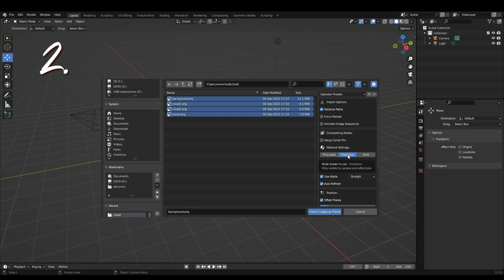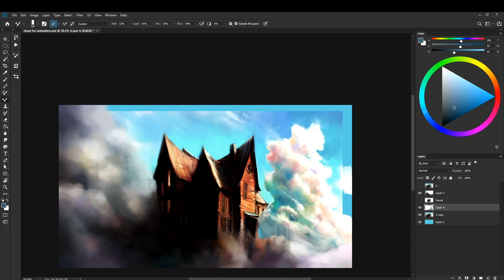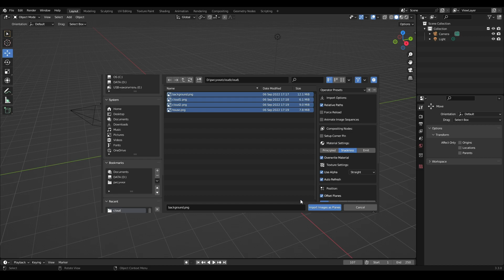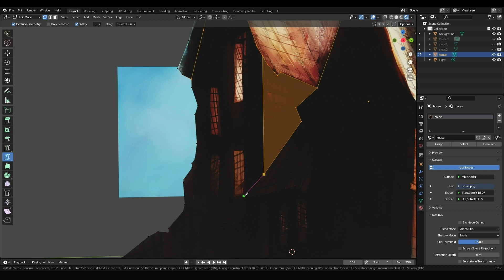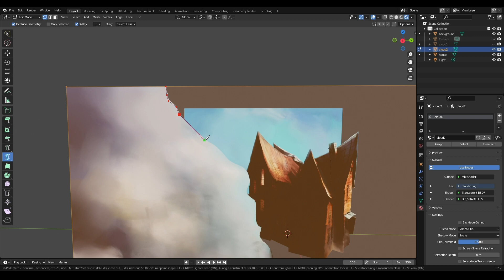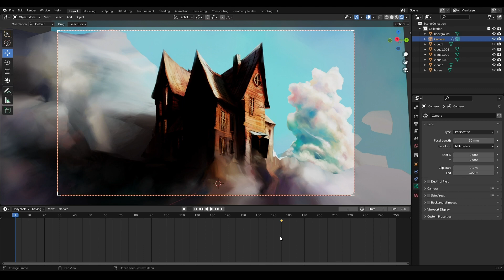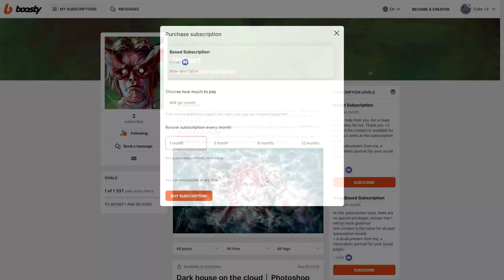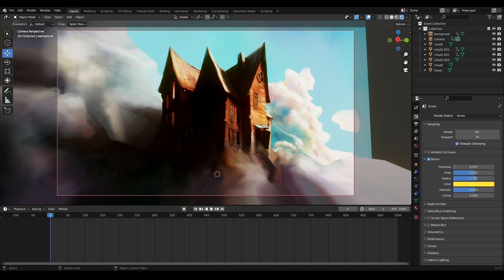How I made a 3D animation from a 2D drawing! │ Blender TUTORIAL │ 2D to 3D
In this Blender tutorial I'll show you how to create a beautiful 3D animation in Blender from your 2D drawing/image. I will explain how to prepare an image, create a 3D effect for it, and then how to create an animation. You can create your own 2d to 3d animation without having much experience in blender. Blender is a great program for 2d artists, a way to bring your painting to life, to give it movement. Create your own animation and share it!)

The work is carried out in Photoshop and Blender.
Blender tutorial in 10 minutes for beginners!

Order for yourself or your project:
🔹 For yourself or your project:
🔹  Portrait
🔹  Character concept
🔹  Scene with multiple characters
🔹  NSFW???
🔹 Just write what you need)

00:00 - intro
00:40 - how is animation created? 5 stages
01:18 - adding bones and character animation
01:40 - 1. preparation of 2d image in photoshop
03:18 - 2. Getting started in Blender
05:00 - 2d to 3d, adding volume
07:02 - 3d clouds
07:32 - preparation for animation
08:16 - 3. how to create animation in blender???
09:25 - animate everything in blender!
09:52 - OwO HELP!
10:22 - 4. how to save animation? polishing our 3d scene.
10:50 - color correction and nice bloom effect
11:14 - аnimation render in blender
11:34 - Thanks for watching!